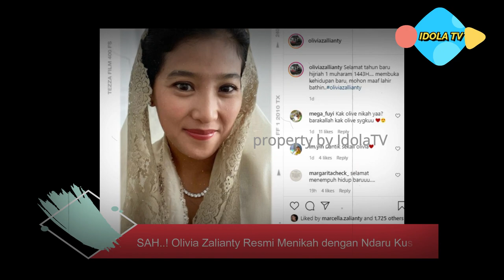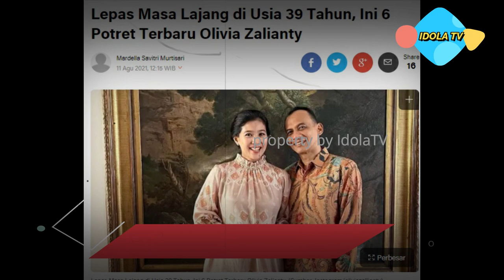SAH ! Olivia Zalianty Resmi Menikah dengan Ndaru Kusumo Usia 39 Tahun